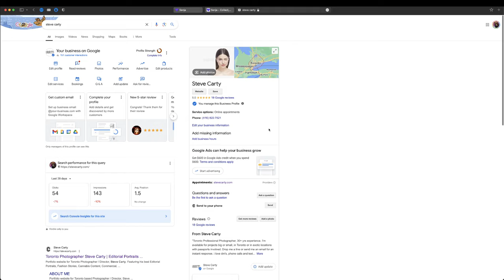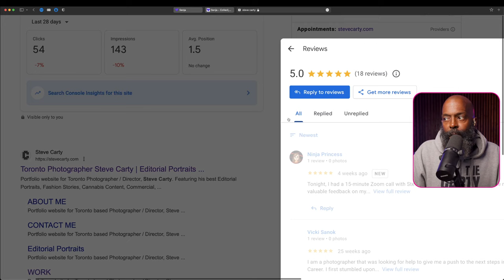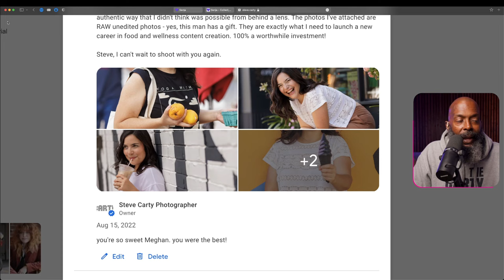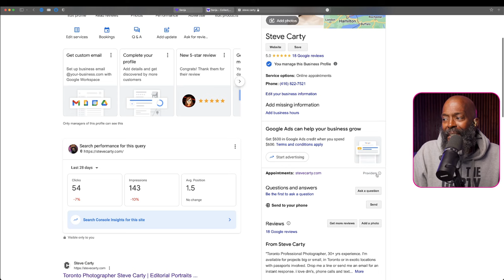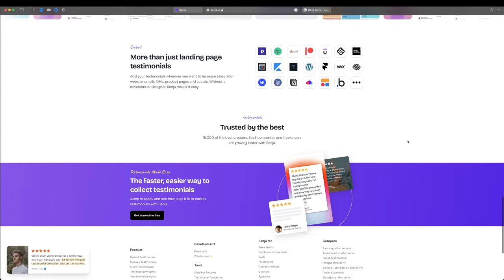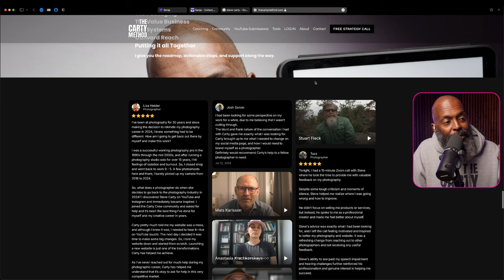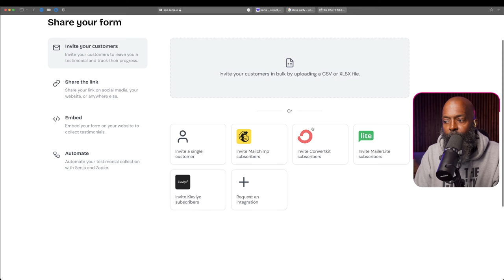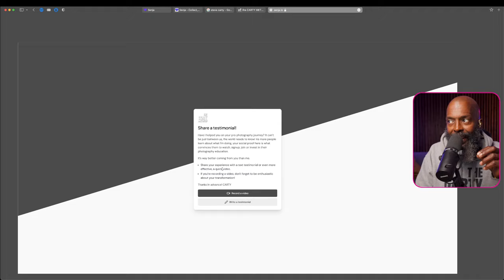Use SOCIAL PROOF To BLOW UP Your CREATIVE Business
Social proof taps into a fundamental aspect of human psychology. Today I'll teach you how to leverage it to blow up your creative business.

0:00 Welcome to The Carty Method Podcast
1:13 Introduction to Social Proof
3:11 Importance of Social Proof for Creative Professionals
5:10 Real World Transformations through Social Proof
7:47 Setting Up Google My Business
11:00 Leveraging Testimonials with Senja
15:14 Displaying Testimonials on Multiple Platforms
17:38 The Compound Effect of Social Proof
19:51 Common Challenges and Pitfalls
21:52 Actionable Steps to Improve Your Social Proof
23:11 Next Steps